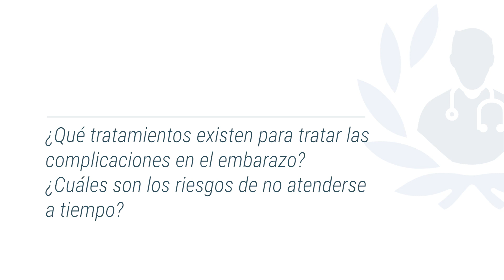Embarazo: riesgos y complicaciones que debes conocer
Las complicaciones del embarazo pueden ser graves y, en algunos casos, pueden provocar la muerte de la madre o el bebé. Es importante conocer los riesgos y complicaciones del embarazo para poder tomar medidas para prevenirlas.

El Dr. Elio Rafael Ponce Juárez es un Especialista en Ginecología y Obstetricia de Alto Nivel egresado de la Universidad Michoacana de San Nicolás de Hidalgo (UMSNH) como Médico Cirujano y Partero, posteriormente concluyó la Especialidad en Ginecología y Obstetricia en uno de los hospitales privados más prestigiados del país, el Hospital ABC avalado por el programa académico de la Universidad Nacional Autónoma de México (UNAM).

Lo que encontrarás en este vídeo:

1. ¿Cuáles son las complicaciones más comunes en el embarazo? 0:09
2. ¿Cuáles son sus causas y síntomas? 1:53
3. ¿Cómo se pueden prevenir estas complicaciones? 3:28
4. ¿Cuáles son los cuidados y recomendaciones posteriores a la cirugía? 2:12

Para encontrar a los mejores Ginecólogos y Obstetras en México, ingresa a